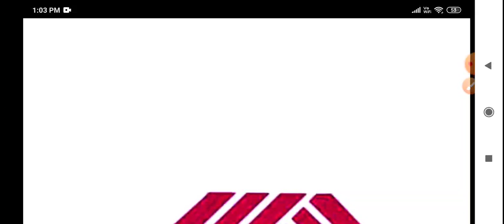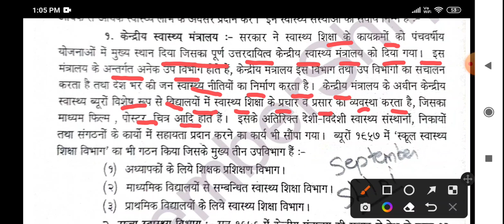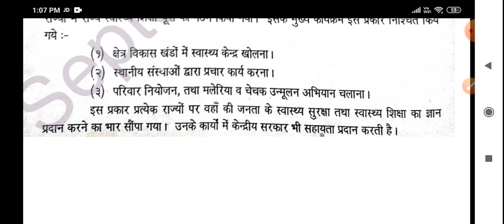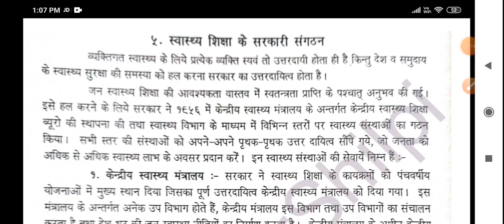स्वास्थ्य शिक्षा के सरकारी संगठन Part -1 ANM भर्ती 9212 स्वास्थ्य कार्यकर्ता class -12